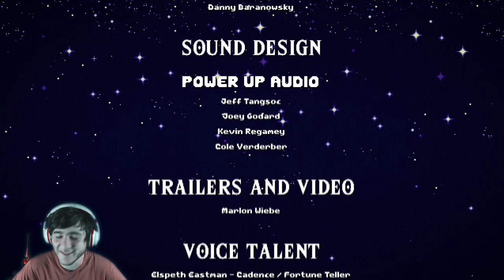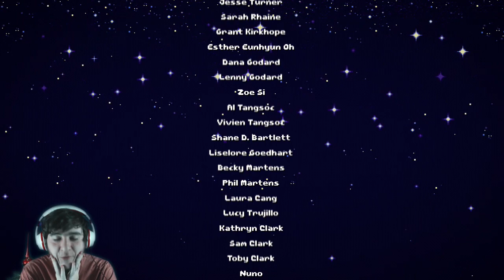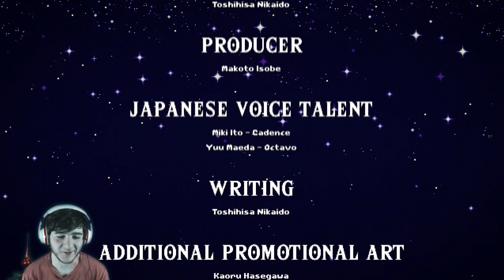Ganon [Cadence of Hyrule ep Finale]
Finisce così